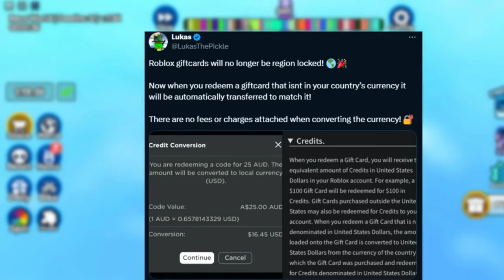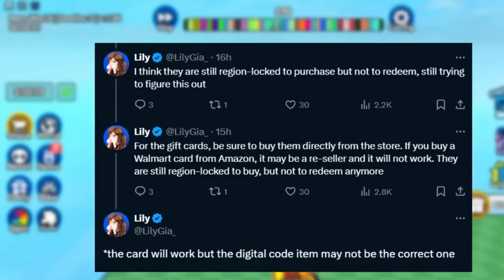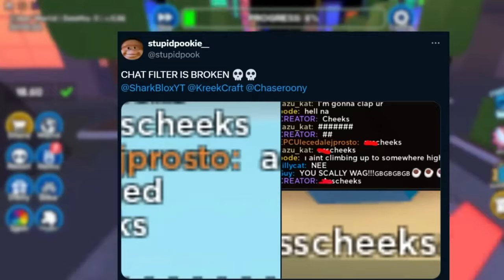Hidden Changes Coming to Robux!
Hey Guys, Welcome back to Slam Blox!

In todays video we talk about how to get ready for some hidden changes coming to Robux! Watch this video to stay ahead of the game and make the most of your Robux. Don't miss out on these updates!